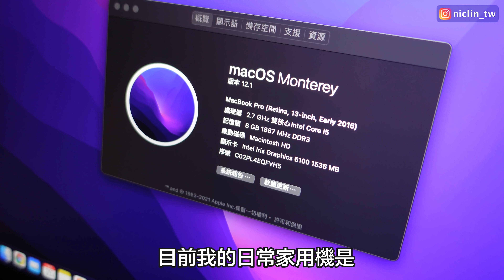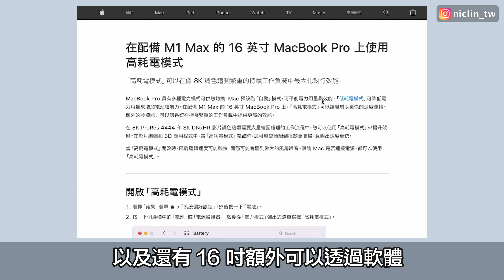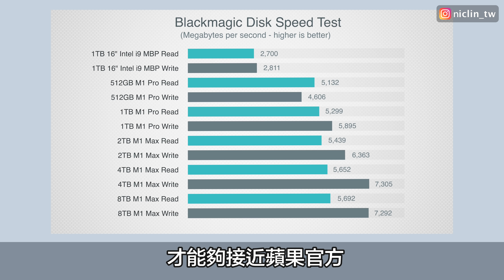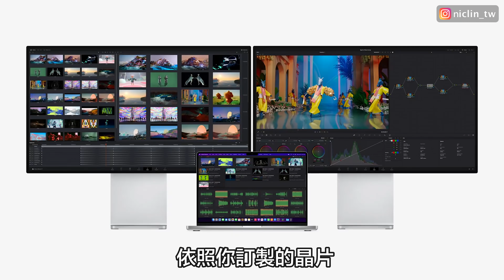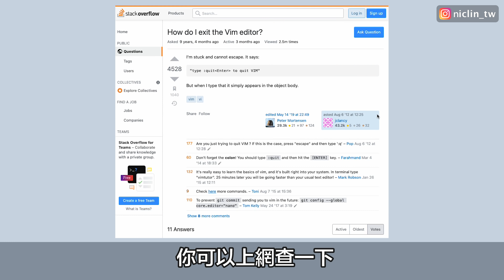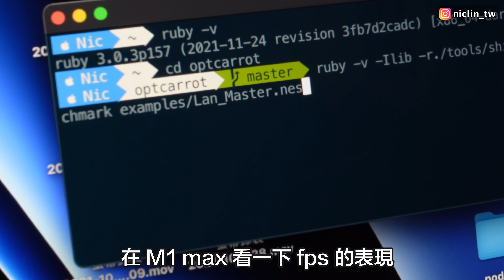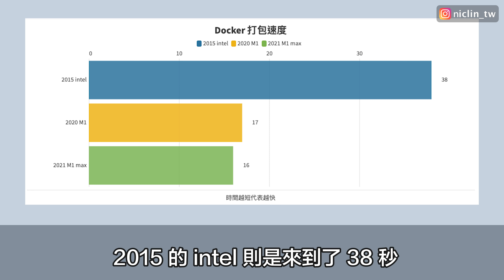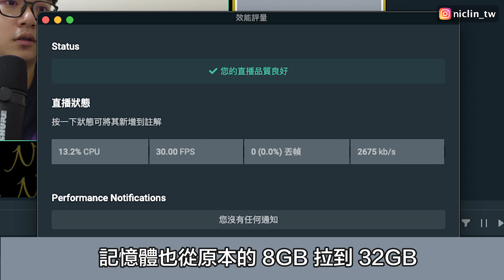噴了10萬! 最新的 Macbook 軟體開發表現如何？官方沒說的規格差異！客製頂規 MacbookPro 14' M1 Max 開箱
電腦用了六年，把手上的 2015 intel 的 Mac 做一次升級，因為這次販售的 M1 Pro & Max 實在太香，連接埠部分也是無縫接軌!!!

雖然這次荷包滿痛的，但目標是買一台再戰六年，所以這次直接把晶片規格拉滿啦。

本集影片會以軟體工程師及創作者角度切入，分別會有一些我自己的開發使用場景效能測試，也意外發現 SSD 的讀寫速度是官方沒細講的規格差異，一起來看看自己該選什麼規格吧！

00:00 | 十萬塊是怎麼不見的
00:58 | 升級的契機
02:25 | 要選 14 還是 16 吋?
06:08 | 開箱硬體心得
09:08 | JavaScript
09:58 | Ruby ARM vs x86
10:52 | RSpec Unit test
12:03 | Docker
12:53 | Python
13:28 | 影片剪輯, 直播
14:28 | M1 Max 使用心得

🙆‍♂️  成為頻道會員的好處❓
✔ 影片、直播留言優先回覆
✔ 不定時在會員社群分享私有資源（學習資源、優惠卷等）
✔ 未來任何活動優先報名通道